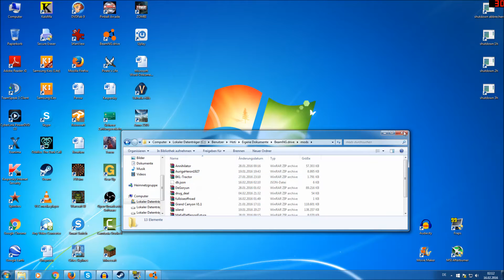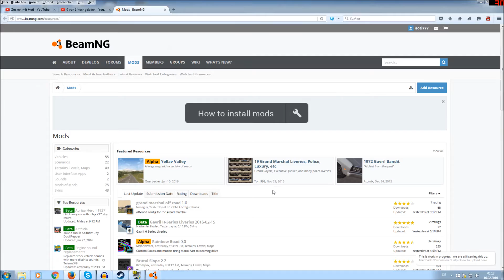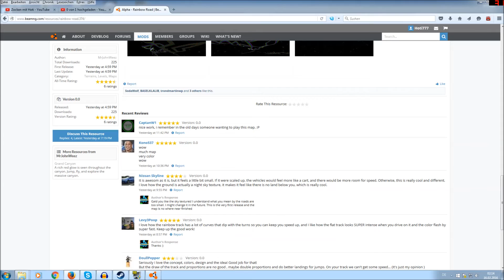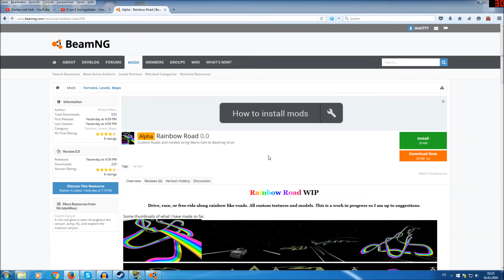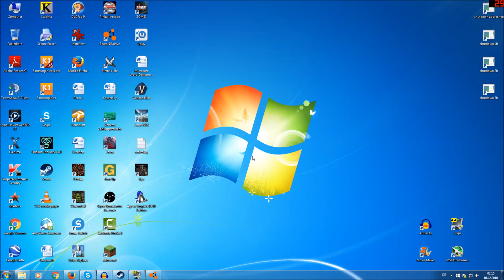BeamNG.drive Let's Play Mods Installieren 2016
Titel: BeamNG.drive
Genre: Sandbox Fahrzeugsimulator